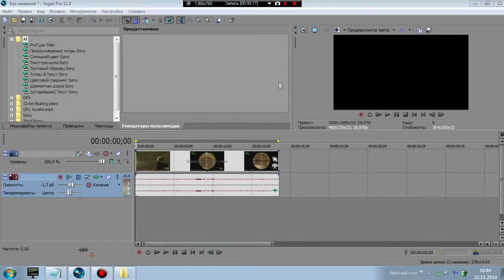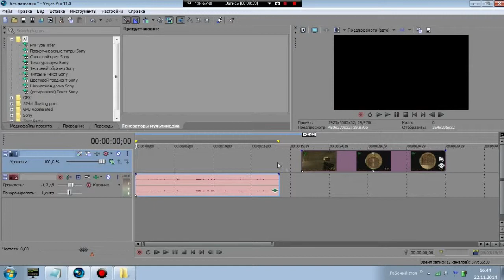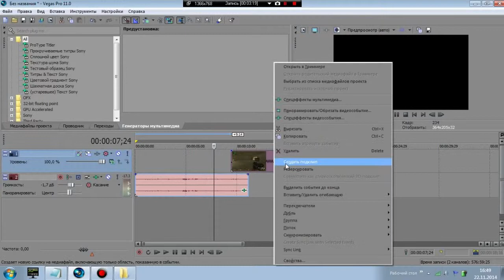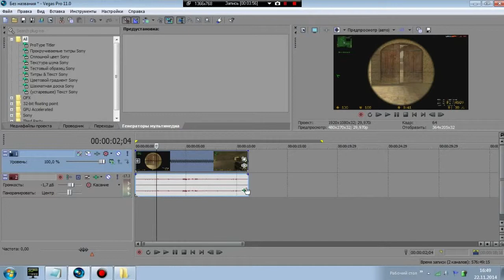как ускорить и развернуть видео в сони вегас про 11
КАКИЕ ПРОГРАММЫ МЫ ИСПОЛЬЗУЕМ
Программы для записи видео
Bandicam-(+кряк)